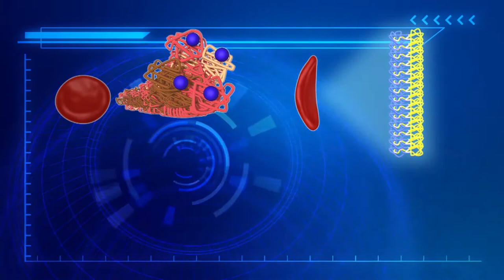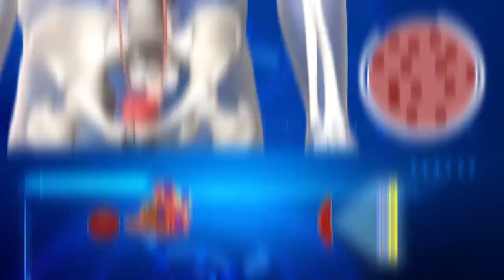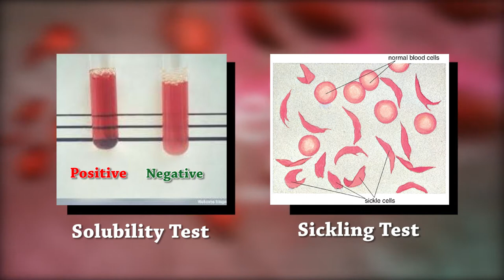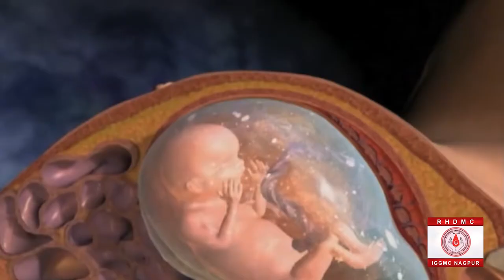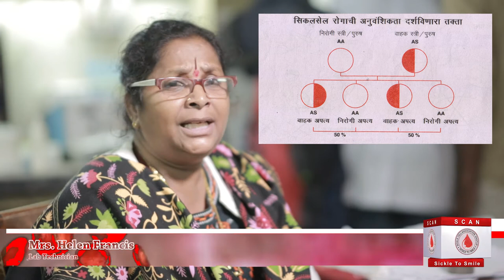Sickle Cell Documentary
This Documentary is made my Indira Gandhi Government Medical College & Hospital, Nagpur.
on Sickle Cell disease